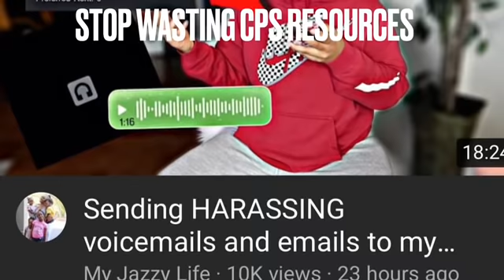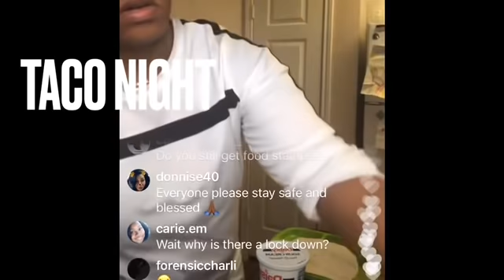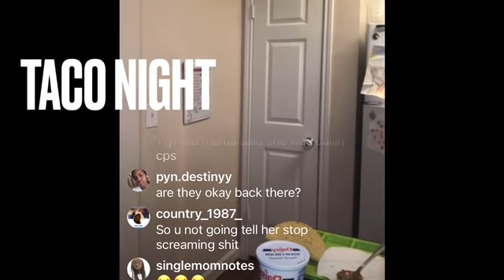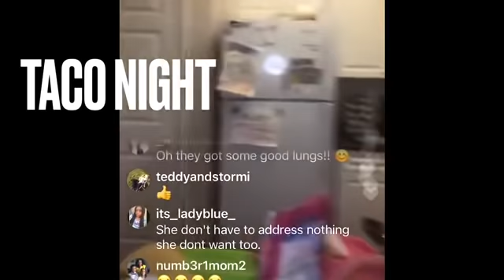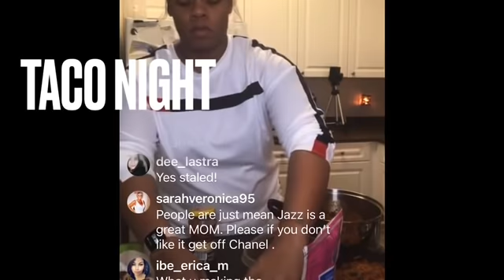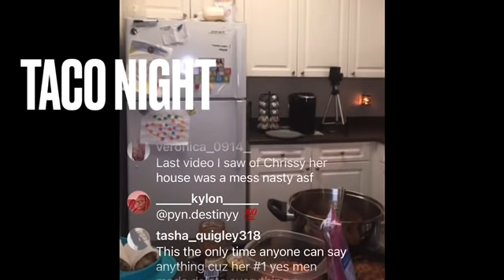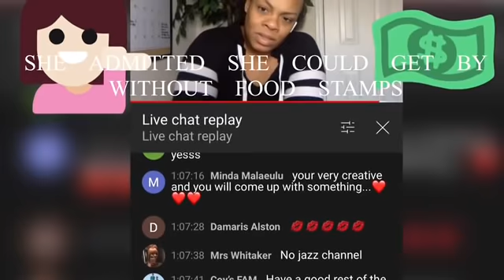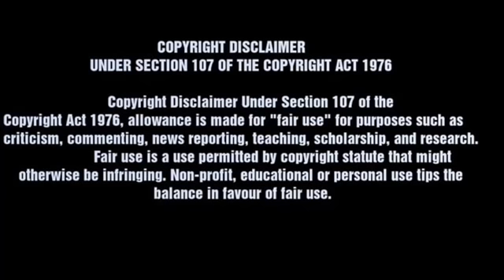TACO 🌮 WITH A SIDE OF ANGRY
Can I get a TACO 🌮 WITH A SIDE OF ANGRY 😤

Karma and Drama
(Kanye West and 50Cent) look alike

Happy Mail | Public Relations | Collaborations
Francoise Vlogs 💋

LX3 Family Memberships
LX3BOSSMODE | It’s a vibe

membership to show support on three levels and enjoy perks including member livestreams and chats along with exclusive content first. You know you love the tea tea!